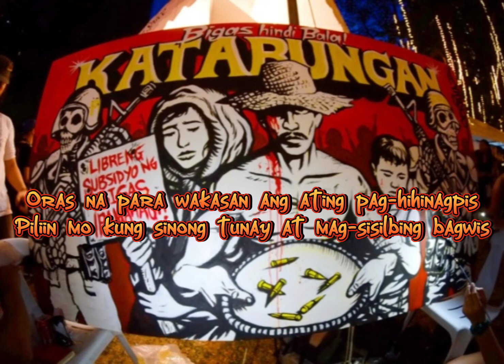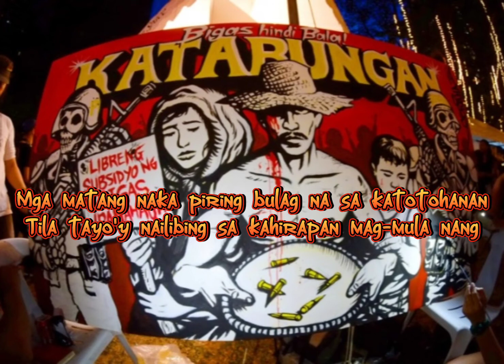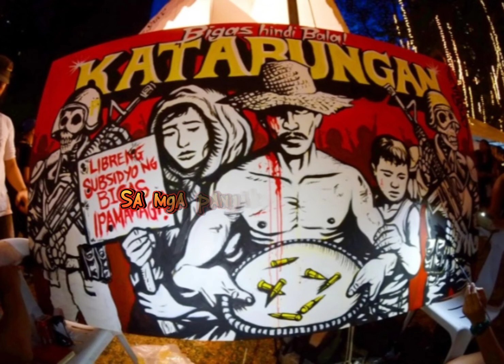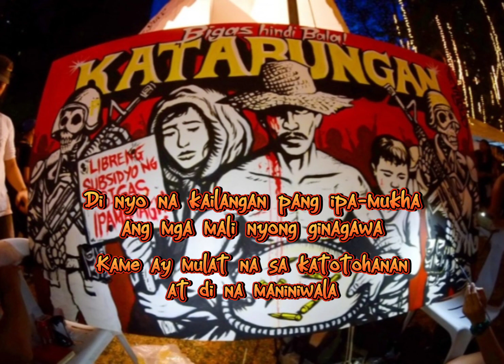Mulat Na Sa Katotohanan - Micro , Don-A. & Bry (Official Lyrics Video) | Prod by. Gimme.Beat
Recorded @ Pasa Vocals
Beat Instrumental: Gimme Beat
Mix and Mastered: K.I
Lyrics Video Editor: K.I

Composed By:

Micro

Don-A.

Bry